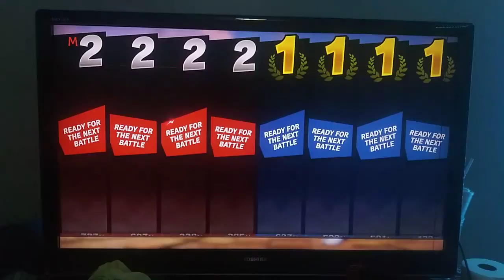Super Smash Bros. Ultimate - Pokemon Stadium 2/Dracula's Castle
Requested by Sequel Uncut.